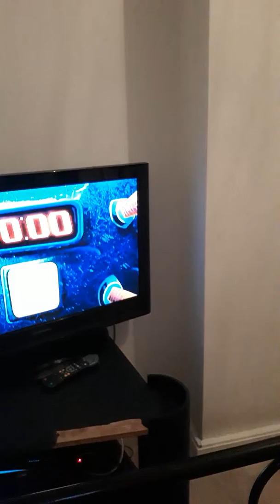Telex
Paweł tomek